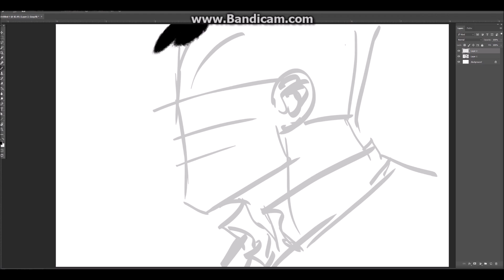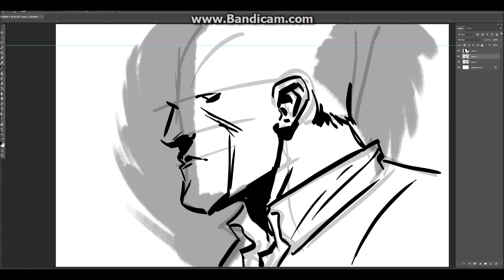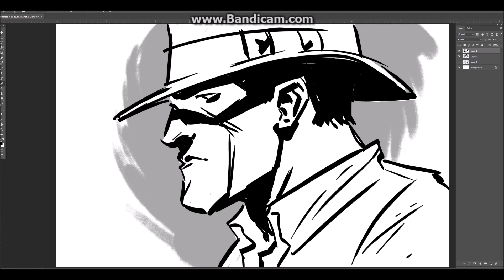Digital sketch 12-14-16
Green Ghost